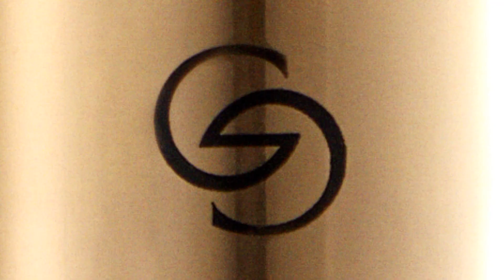Oriflame | Co je nového v Katalogu 15 (15. 10. – 4. 11. 2019)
V Katalogu 15 najdete novinky od značky Giordani Gold včetně make-upu Giordani Gold Metamorphosis s proměnlivou texturou, která se po nanesení mění na sametově hebký pudr.